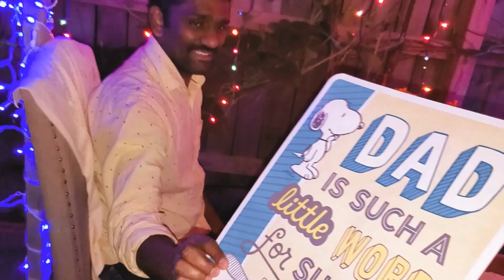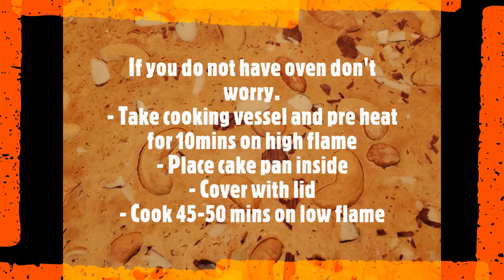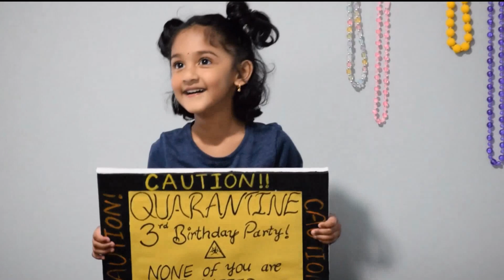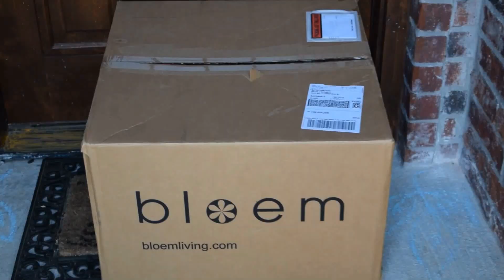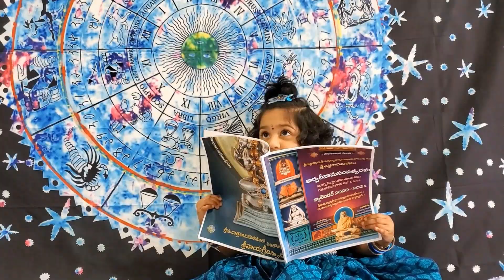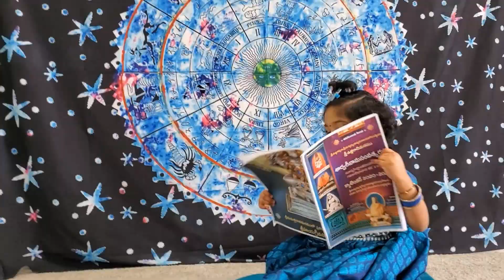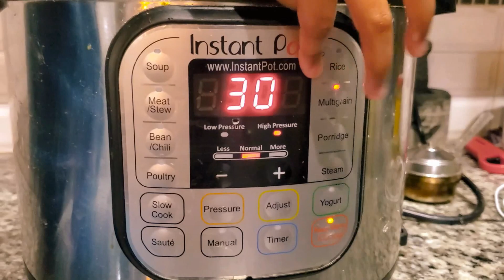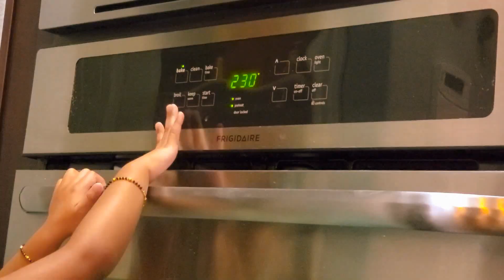Varshu's fun moments | Video collection | Stories for kids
Collection of all fun moments from Varshu's library. All memories in one video. stories for kids